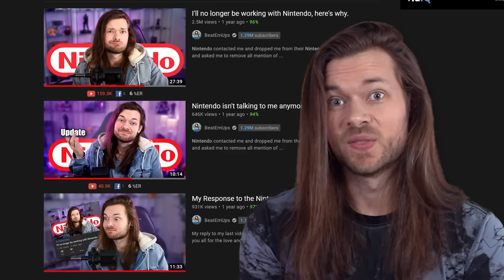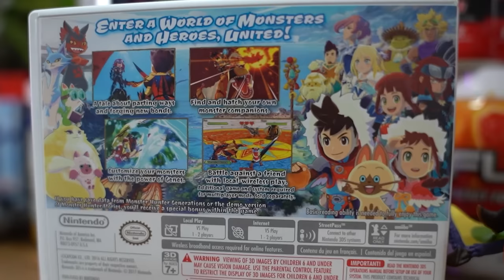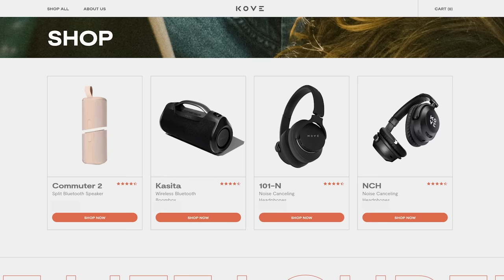My HONEST Opinion of Monster Hunter Stories 2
Monster Hunter Stories 2 on Nintendo Switch: an Honest Opinion // Get a limited 67% off or more the Kove Split Speaker Code UP67 (works site wide on any audio product) // Best Nintendo Switch Games / Wings of Ruin